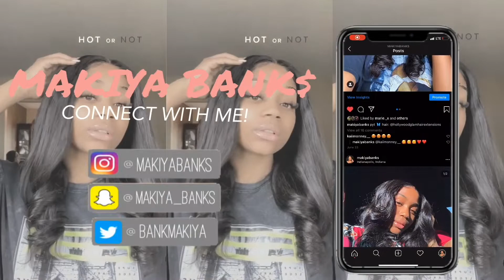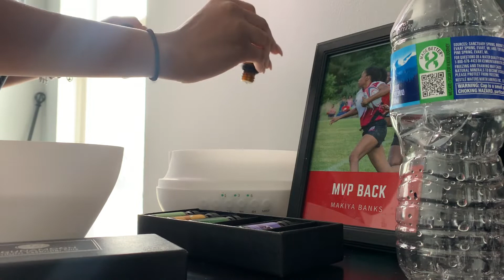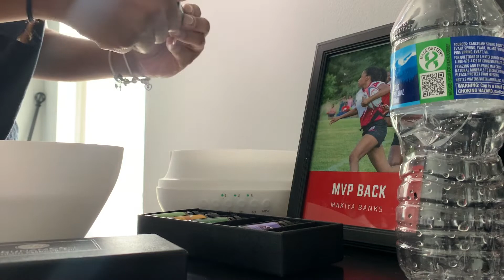VLOG: BACK WITH THE FAMILY! (LIT ASF) TAKING PICTURES + CLEAN WITH ME !! | Makiya Banks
Thank you all for tuning in into tonight's VLOG! ❤️ I have been slacking with uploading but I am back! It is always so much fun hanging with my family. Full of laughs and fun. More videos with us is yet to come!

FAMILY MENTIONED:
Nia's Instagram: @niaaanicoleee
Kayla's Instagram: @_kaykay._
Jayla's Instagram & Youtube @jaylaania @JaylaAniatoo
Kendall's (Kenny) Instagram: @kendall.dione

FAQ 💖:
How old are you? - 20
What is your birthday? - September 21 (Virgo)
What do I film with? - IPhone XR
What do I edit with? - IMovie (MacBook Pro 2019)